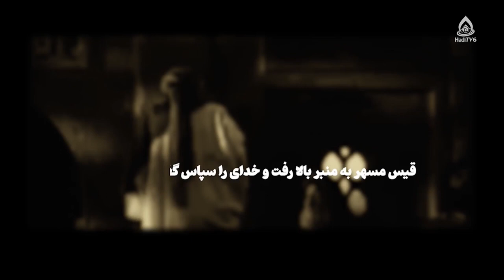عاشورا و تاثیر آن بر تاب‌آوری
شماره تماس: 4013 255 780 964+